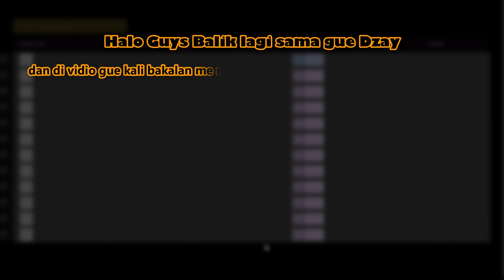BALAPAN ENJOY BERSAMA LAM BORGHINI CENTENARIO || FORZA HORIZON 5 #1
Assalamualaikum teman-teman, kembali lagi bersama saya Dzay di channel ini. Dan di vidio gue kali ini bakalan bermain game sport yang lagi up dan barusan rilis juga yaitu forza horizon 5. Sooo penasaran bukan seperti apa game yang satu ini??? jika temen" mau ikut silahkan komentar dan bisa hubungi discord saya yaitu Meong#2802.
Oke sooo... terimakasih buat kalian yang sudah menonton vidio ini Support terus dan tungguin vidio" terbaru dari saya.
Support terus channel ini supaya bisa berkembang dan tetap memberi manfaat dengan cara..

 @Saifudin Zachwa717